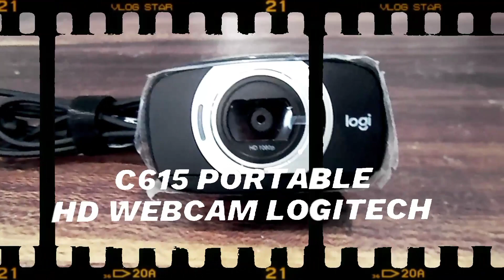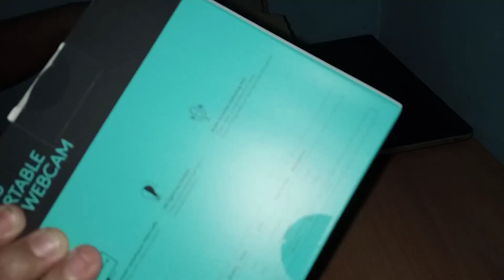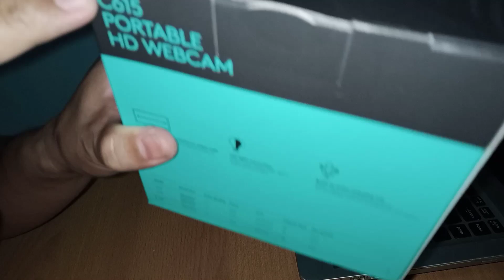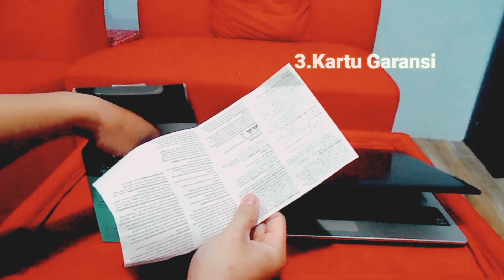Unboxing Webcam Logitech C615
Link pembelian di bawah ini ya kak 😊